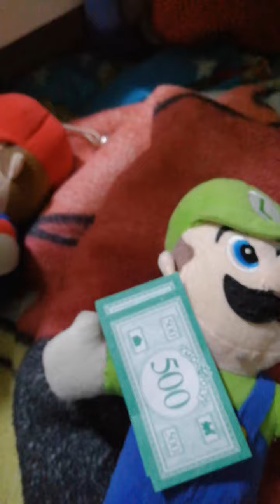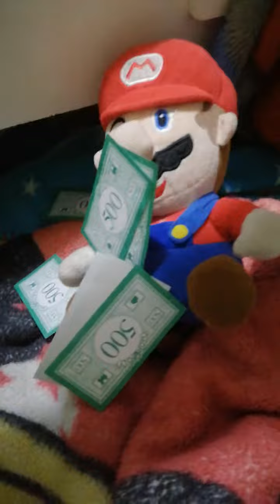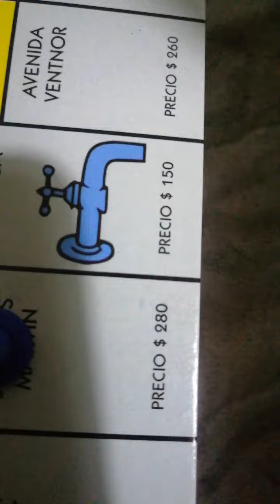Mario y luigi encuentran un monopoli parte 2